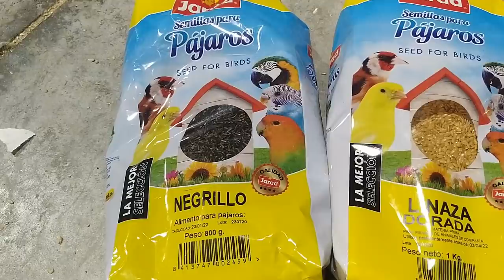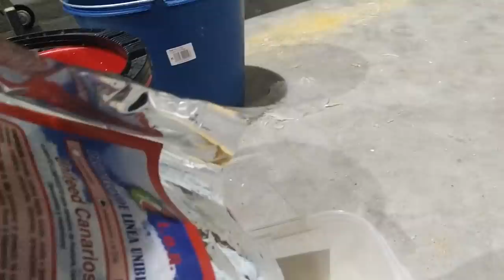P.CRIA 2021 3-ENGORDE DE HEMBRAS ECONOMICAMENTE Y PROFESIONALMENTE